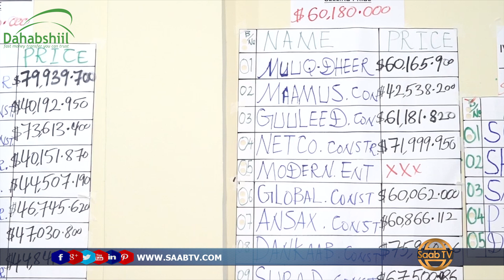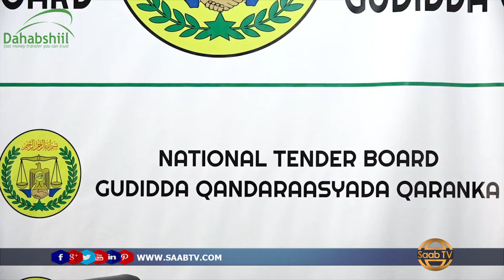Gudida Qandaraasyadda oo Shaaciyey Shirkadaha Ku Guulaystay Saddex Mashruuc.